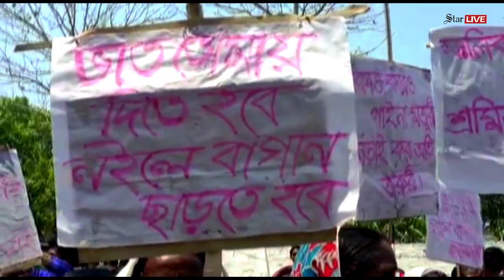ভুখা লংমার্চ থেকে চা শ্রমিকদের ২৪ ঘণ্টার আলটিমেটাম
১২ সপ্তাহের বকেয়া মজুরির দাবিতে মৌলভীবাজারের কুলাউড়ার কালিটি চা-বাগান থেকে উপজেলা সদরের অভিমুখে ‘ভুখা লংমার্চ’ করেছেন চা শ্রমিকরা।

শ্রমিকরা নিজেদের ১২ দফা দাবি সম্বলিত প্ল্যাকার্ড ও খালি থালা-বাসন নিয়ে কালিটি চা বাগান থেকে দুই ঘণ্টা লংমার্চ করে কুলাউড়া পৌঁছান। বকেয়া মজুরি ২৪ ঘণ্টার মধ্যে পরিশোধ না করা হলে বৃহত্তর আন্দোলনের কথা বলেছেন শ্রমিকরা।

শ্রমিকরা জানান, কালিটি বাগানটি ‘জোবেদা টি কোম্পানি লিমিটেডের’ নামে সরকারের কাছ থেকে ইজারা নেওয়া হয়েছে। বাগানে এক হাজার শ্রমিক কাজ করেন। প্রতি সপ্তাহের শেষে বৃহস্পতিবার দৈনিক ১০২ টাকা হিসাবে তাদের মজুরি পাওয়ার কথা। কিন্তু কাজ করেও ১২ সপ্তাহ ধরে তারা মজুরি পাচ্ছেন না। বাগানের শ্রমিক সরদার ও স্টাফদেরও ১১ মাসের বেতন আটকা পড়ে আছে।

★★★★★ Follow of our The Daily Star Social Media Platform and Stay With Us!  ★★★★★